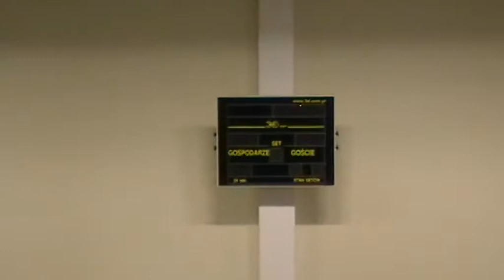Skensy Sztos (Jasło) -- Drink Team Dynów (Dynów) 1